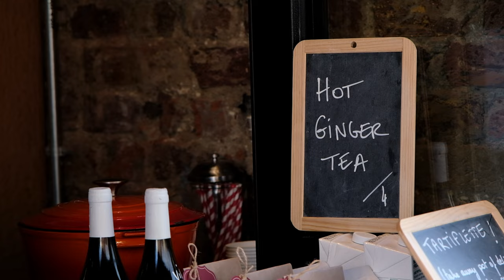Blooming Notting Hill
In the very end of March the Notting Hill starts to bloom 🌸. I'm taking you with me on a walk to see the Easter eggs of London, blooming sakuras and magnolias.
Meditation with walking in London.